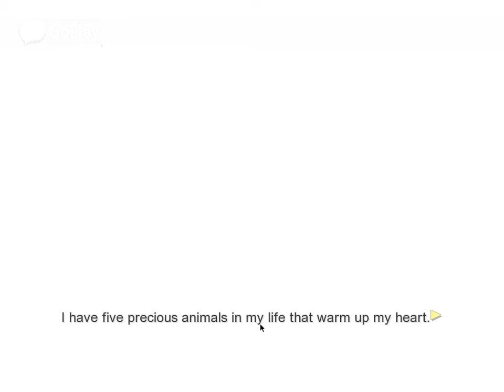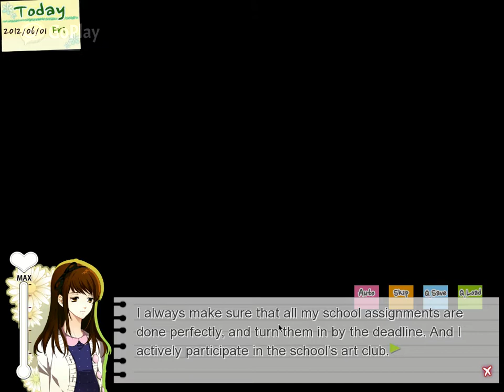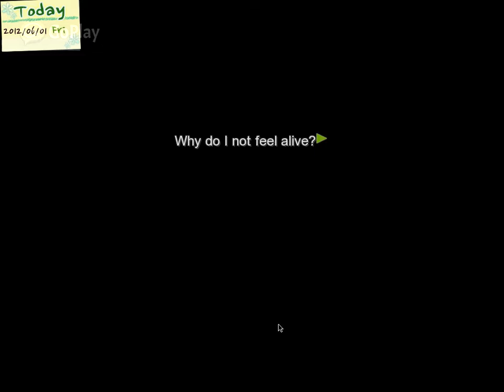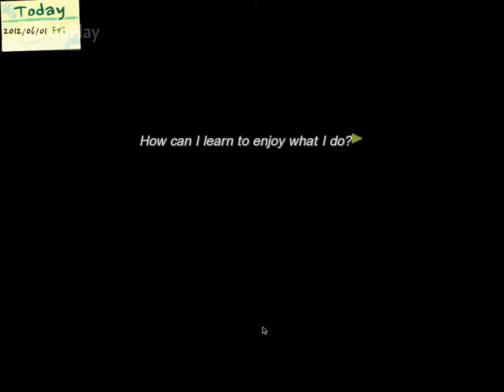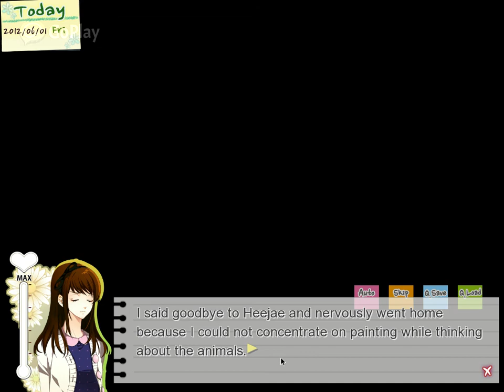Co-Op Let's Play Dandelion Wishes Brought to You with Greylace part 1: A New Co Op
Timebucks